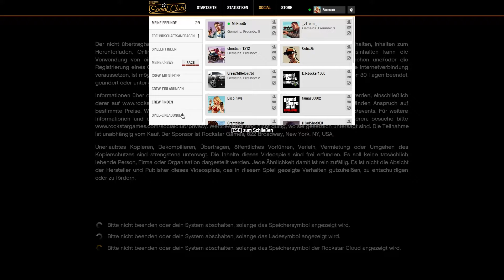Let's Play GTA 5 Online #42 - Annäherungsmine "testen"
Kommentiertes Gameplay von Racesore und Freunden.
Gameplay vom PC.